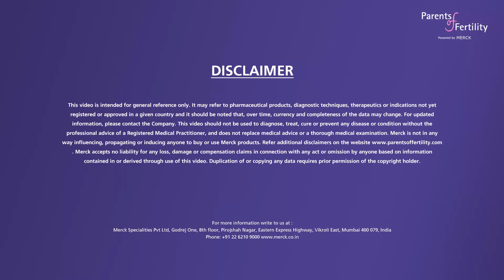Milann - Dr Divyashree Explaining Recurrent Pregnancy Loss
Milann is one of India’s leading chain of fertility centers redefining high-tech fertility care in India. We provide advanced medical diagnosis and treatment options in the field of Assisted Reproduction Technology.